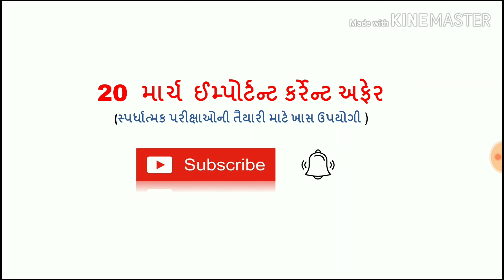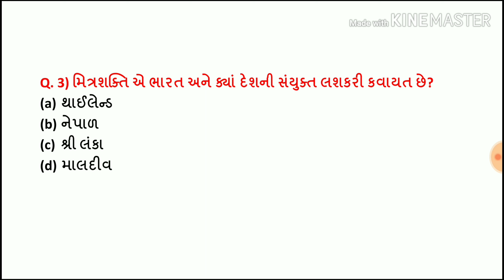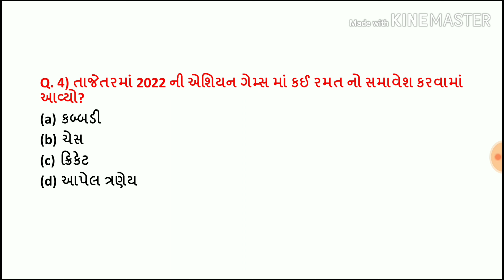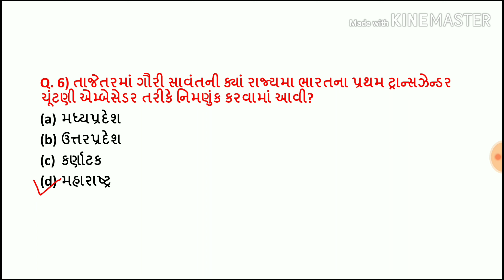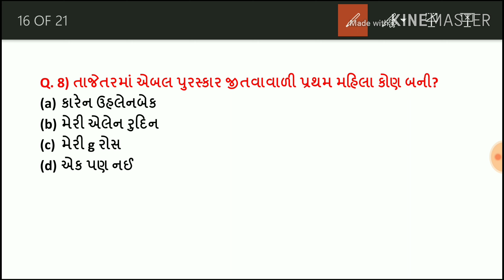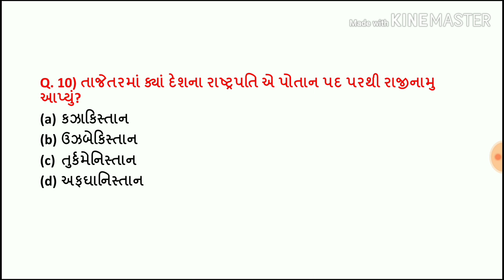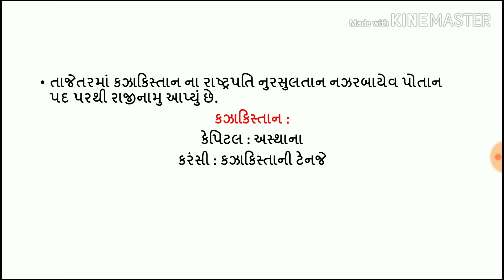20 March 2019 Current Affairs With GK in Gujarati || BY CURRENT ADDA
1) દરરોજ નું લેટેસ્ટ ગુજરાતી કર્રેન્ટ
2) ગુજરાતી કર્રેન્ટ અફેર ચેનલ
3) ઇન્ટરનેશનલ, નેશનલ, ગુજરાત ના ખાસ સંદર્ભે
4) સ્પર્ધાત્મક પરીક્ષા ની તૈયારી માટે ખુબ ઉપયોગી
5) GPSC, state tax inspector,talati, sachivalay,માટે ઉપયોગી

 Hlw,my name is aniruddhsinh dodiya.I create this chennall for daily current affairs in gujarati. daily latest current uploaded in this chanel by CURRENT ADDA

CONTENET INCLUDE :
Daily current in gujarati
gujarati current affairs chennal
Current affairs with gk
current affairs aaj kaa
current affair delivery
current affairs everyday By current adda.